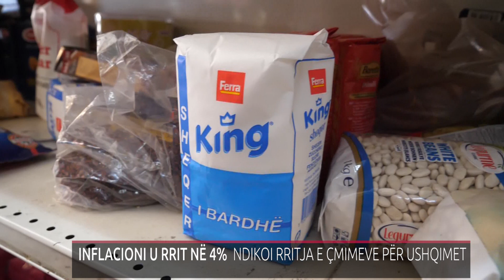INFLACIONI U RRIT NË 4%